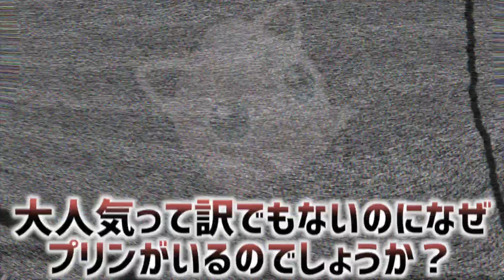【衝撃】プリンは〇〇の使い回しでスマブラに選ばれた！大人気ゲームの手抜きがあまりにも衝撃的だった件についてwwwww【ポケットモンスターソードシールド】【都市伝説】【考察】【はるかっと】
セブンのデザートコーナーにある硬いプリン上手いよね！！！

∇関連動画∇

はるかっとポケモン研究所【感動】あなたは泣かずにこの動画を見れますか！？実は壮絶な過去を持つサトシの手持ちポケモンまとめ！【ポケモン剣盾】【ポケットモンスターソードシー...

バンビー初手ダイマもサイクル戦も！高火力+回復技持ちが弱いわけない『巨大フシギバナ』【ポケモン剣盾】

ライバロリ 剣舞黄昏ルガルガンでダイマックスエースバーン、一撃で倒せます【ポケモン剣盾】

ポケトリンク【アニメ考察】ゴウがガラル御三家を全て揃える！？「メッソン」「サルノリ」「ラビフット」